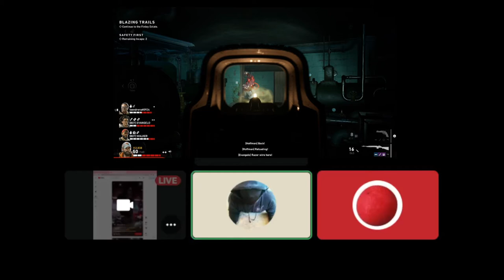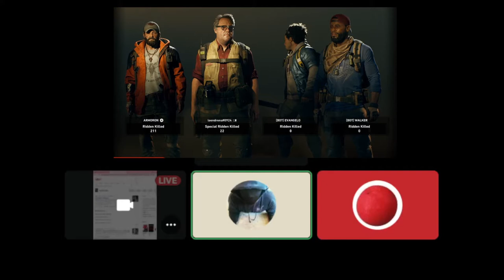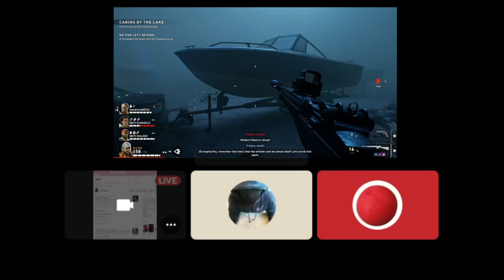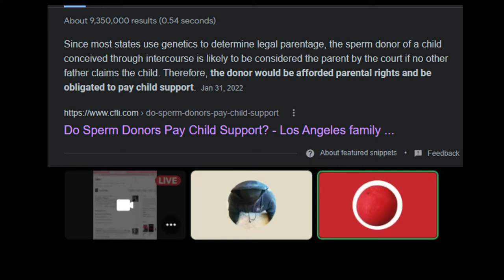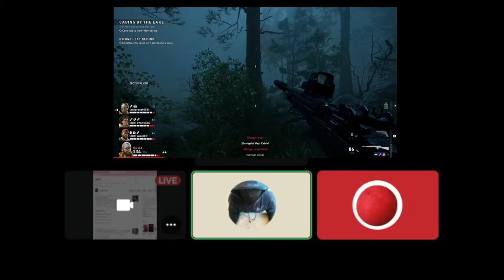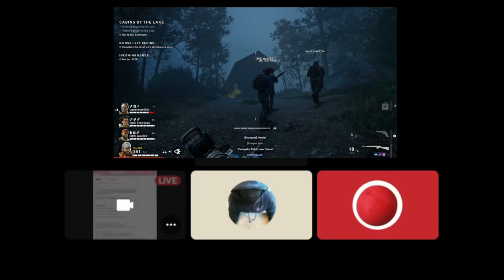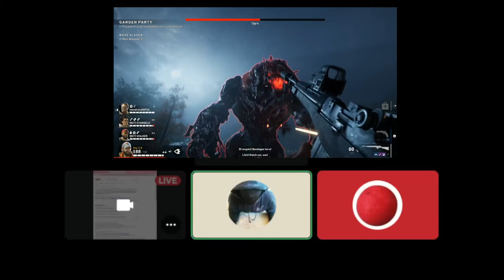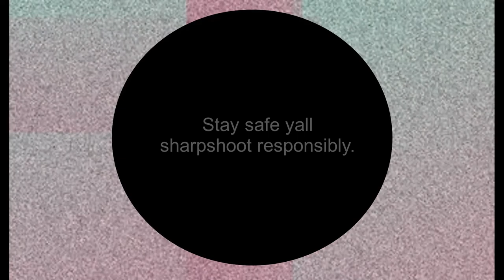Are We DOOMED As Far As Gender Relations Go?!? [Cassie Jaye Ted Talk 2]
In this video, Black and Ball talk about the more serious issues that may come our way if things continue the way they are between the two sides in the "Gender War".

Topics in the video:
00:00 - Theme Song
04:55 - The Longest Con
08:20 - People are being abused
12:50 - Sperm Banks
15:56 - Manipulation through Media
18:39 - The Loud, The Hurt, and The Hard-Headed
21:00 - Black Genesis's Worry
22:25 - The Solution
25:18 - Grown Kids